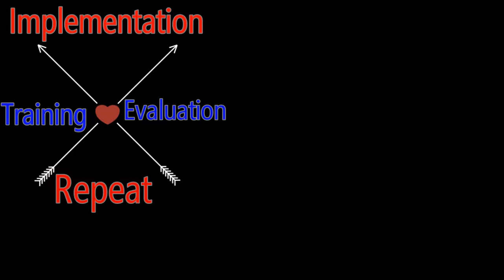4 Daily Fundamentals To Build A MLM - Discipline Trumps Talent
The idea of having you own home based business, and working for yourself is probably a thought that has gone across everyone's mind at some point in time.

BUT HOW DO YOU GET PREPARED TO BE A BUSINESS OWNER?

If you plan to be successful with your MLM, Network Marketing or Home Based Business, get these techniques into your daily routine and schedule.

4 Daily Fundamentals To Build A MLM - Discipline Trumps Talent